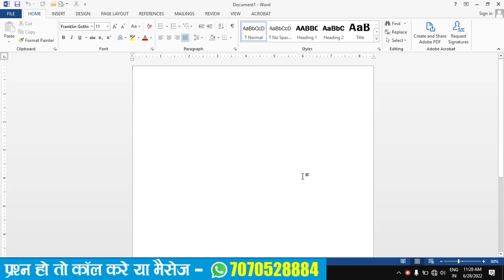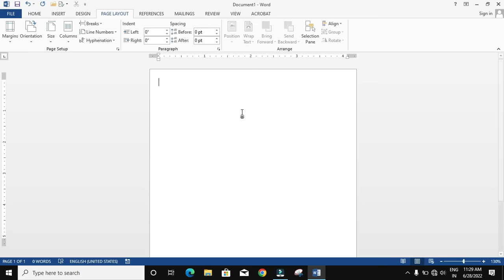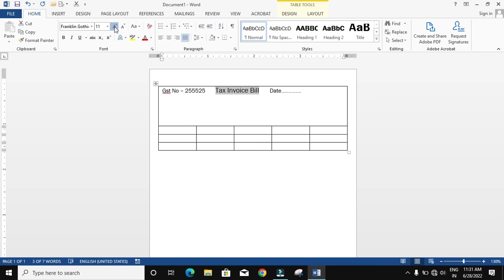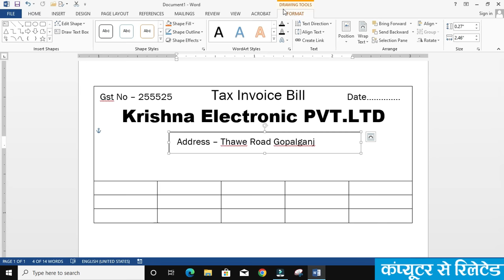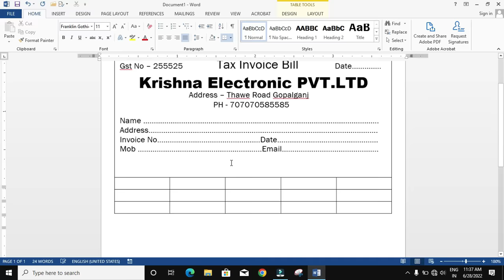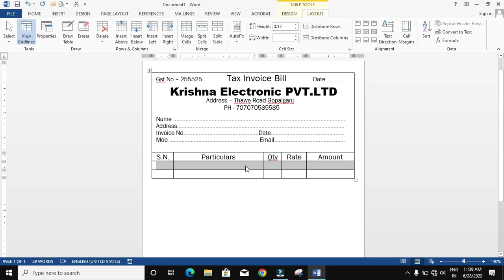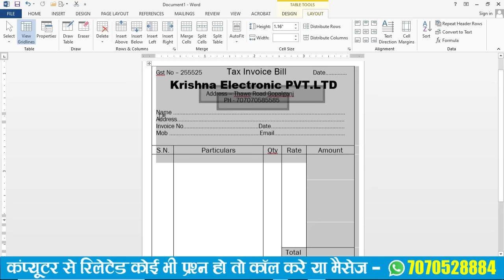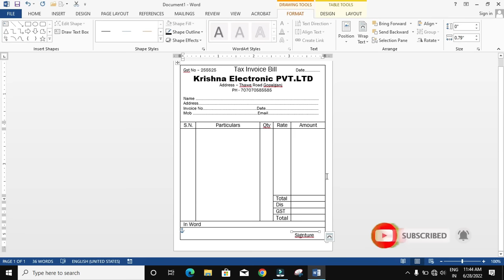How to make bill book in ms word ? ms word me bill book kaise banaye ? ms वर्ड में बिल बुक कैसे बनाए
sikhen
ms word
full course
ms
word